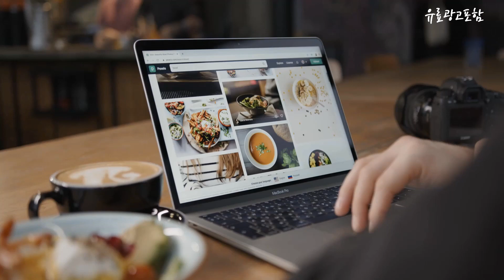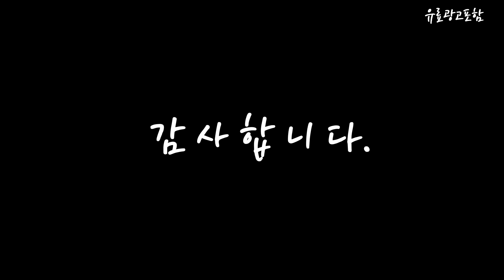베이직북14 Top10!! 요즘 인기있는 베이직북14 구매 가격 평점 후기 비교 총정리!!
❤️❤️❤️ 요즘 인기있는 베이직북14 구매 가격 평점 후기 비교 총정리해 보았어요!! ❤️❤️❤️

[00:06]
10위. 디클 클릭북 D14 프로 핑크 셀러론 256GB [369,000원]

[00:11]
9위. 디클 클릭북 D14 프로 화이트 셀러론 256GB [369,000원]

[00:17]
8위. 레노버 2023 씽크북 14 G5 ABP 미네랄 [581,500원]

[00:22]
7위. #[KT알파쇼핑]베이직북 14 1세대 리퍼 8/256 / BB1419SS  [319,000원]

[00:28]
6위. #[KT알파쇼핑]베이직북 14 1세대 리퍼 8/256 / BB1419SS  [299,000원]

[00:33]
5위. 베이직북14 3세대 데스크핏 풀패키지 + 플러스케어 + [636,700원]

[00:39]
4위. 베이직스 2023 베이직북S 10.1 White 셀러론 128GB [397,000원]

[00:45]
3위. 플립북 2022 14 Wireless 0GB Free DOS [448,000원]

[00:51]
2위. 베이직스 2022 베이직북 14 3세대 BB1422SS 256GB [398,000원]

[00:56]
1위. 베이직북14 3세대 데스크핏 풀패키지 + 플러스케어 + [419,000원]